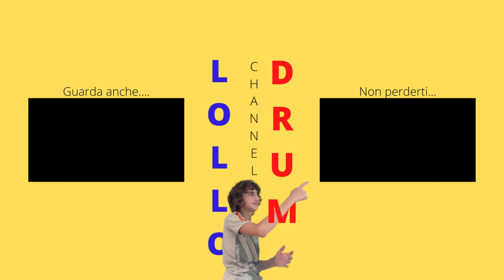De Andrè for BAND | DRUM CAM LIVE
LA MIA ATTREZZATURA:
tavoletta grafica per scrivere ed editare
Grazie per essere arrivato fino a qui!